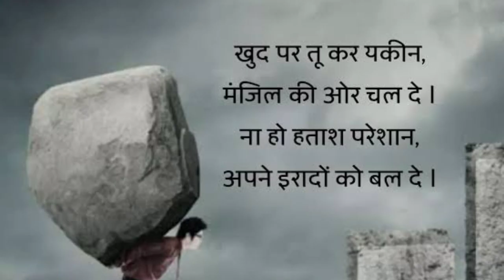कोशिश करने वालों की कभी हार नहीं होती best 🎯 never give up motivational video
_________कहते है ___________परिस्थिति कितना भी कमजोर क्यों ना हो अपने हौसलों पे खड़ा रहना चाहिए

"असफलता एक चुनौती है
इसे स्वीकार करो
क्या कमी रह गई
देखो और सुधार करो,,

My_______channel______

"कोई लक्ष्य बड़ा नहीं होती
कोशिश करने वालों की
कभी हार नहीं होती,,

Best motivational video by khana. Sir

Motivational video by Khan sir
Motivational video by UPSC lover
Motivational video by Amitabh Bachchan
Lavasana video
New motivational video 2022